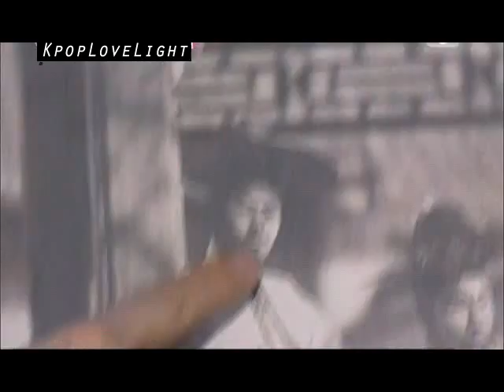[31 MAR][ENG] ZE:A Cut [3/5]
Hyungshikkie can't recognise his Hyung! LOL His reaction is priceless